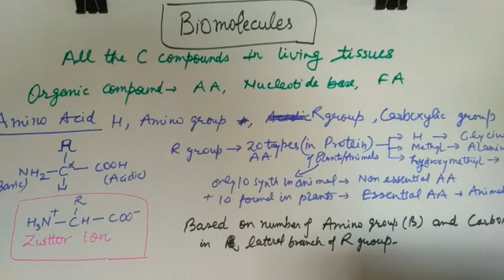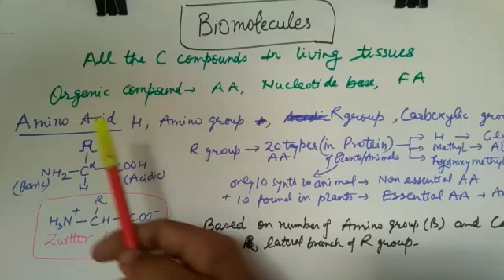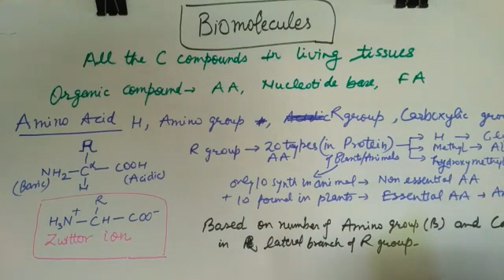11Bio- Biomolecules - Amino acid